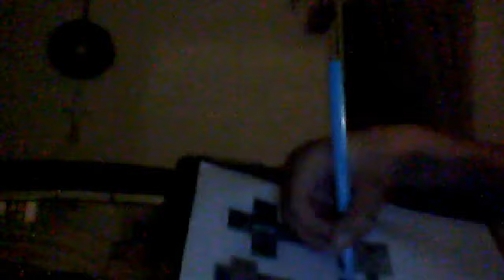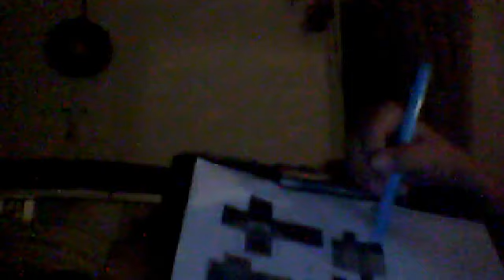PaperCraft MIneCraft Ep.2.Add some cooler dummy!